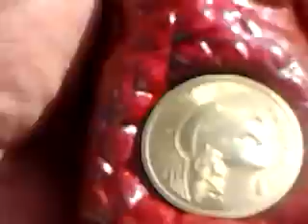ROCCIA PIEGATO ! ! ! video-2012-03-10-12-29-22.mp4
ROCCIA LO SAI CHE TI VOGLIO BENE. O R O ! ! ! ! ! ! ! !
QUESTA SERA DI ALLA TUA CICCI DI SPALMARTI 3 TUBETTI DI FISSAN IHIHIHIHIH NE HAI BISOGNO.
CIAO FULGIDO TI HO MASSACRATO ! ! ! ! ! ! ! !